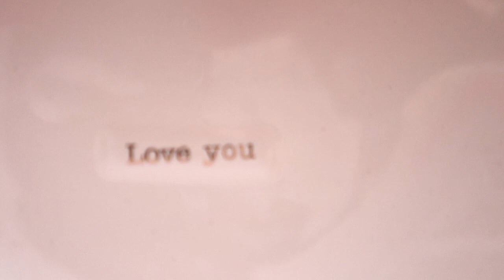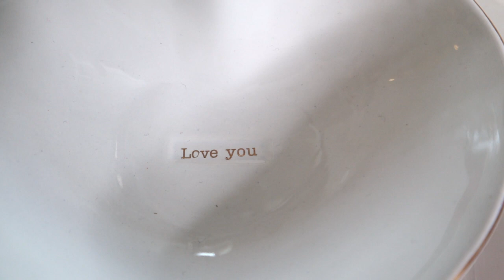Valentines decor and DIY 2020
Hi guys
In this video I take you along as I decorate my house for Valentines day. I love how the rich red  decor popps in the white chrispy Winter decor. I hope you enjoy it and get inspired to make your home a little love shack for Valentines day.

Have a wonderful Valentines day and a wonderful week.

from
Nina